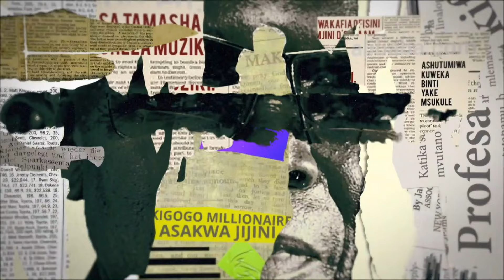Frank aona wivu l– Jua Kali | S2 | Ep36-38 Maisha Magic Bongo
Thomas aenda hospital kumuona Maria na amkuta Felix. Frank aanza kuwa na wasiwasi na mahusiano ya Naira na Bill na ampiga Naira juu ya wivu.
Endelea kutizama DStv chaneli 160